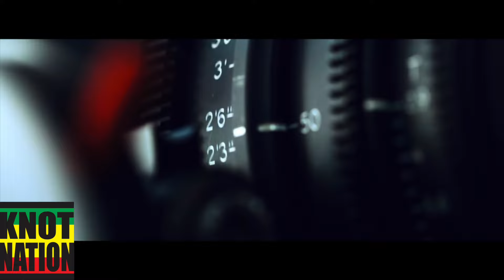Ozuna's FAKE Dreadlocks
Ozuna's Dreadlocks

Logitech C920
Blue Snowball Mic
Zoom H6
Canon Camera
Wide Lens
Camera Mic